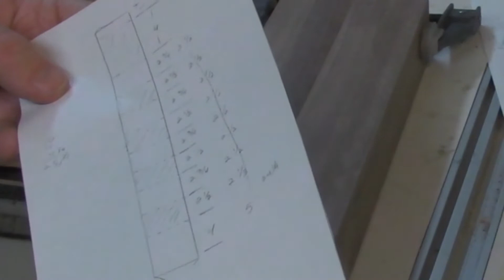Morris Chair Build Part 8: Making the Back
Every chair needs a back. Otherwise it's a stool.

This is a fairly quick video (comparatively) since the mortise and tenons are rather straight forward.

PART 11: TBD
PART 12: TBD

Overview Video: TBD